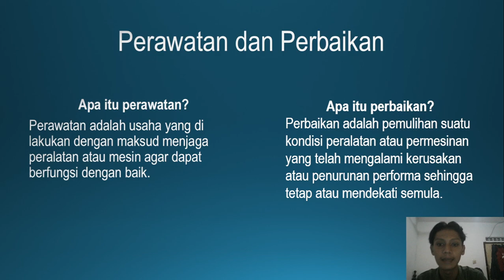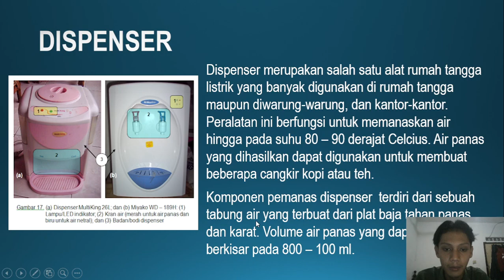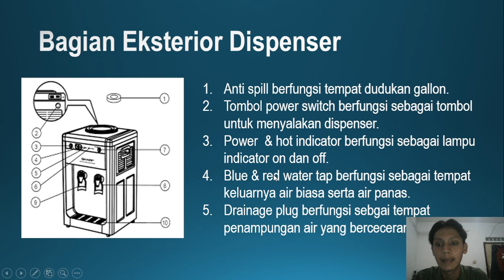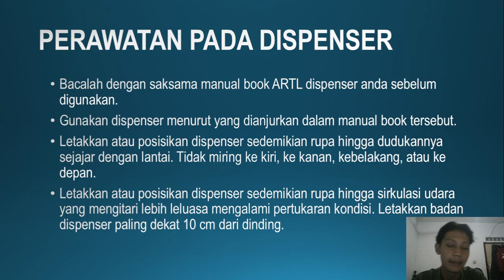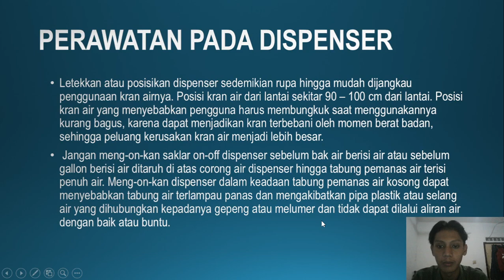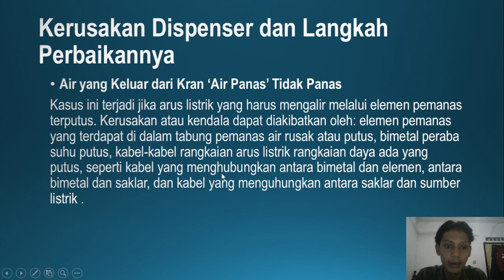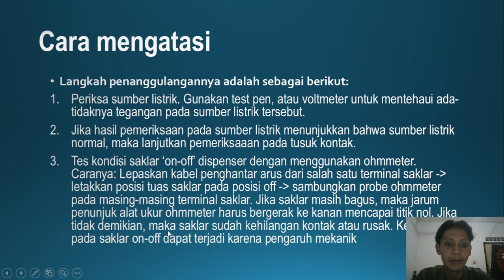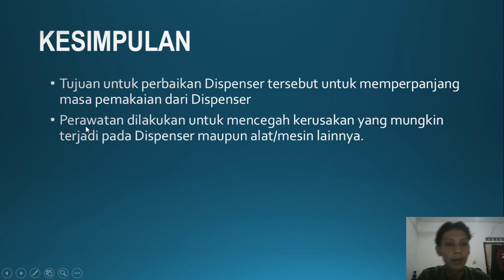Perawatan dan Perbaikan Dispenser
IRFAN MAULANA R